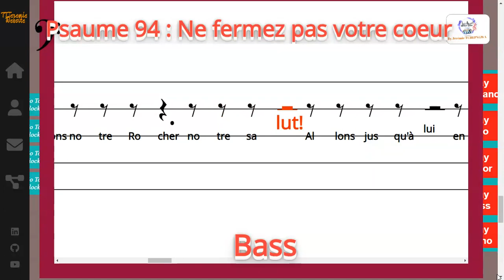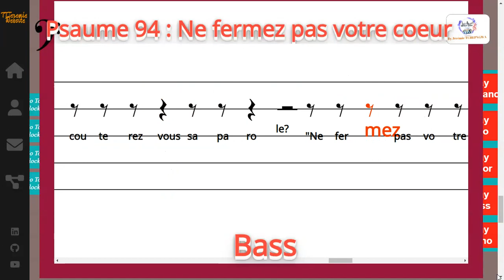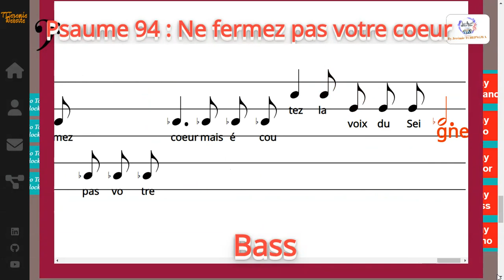Psaume 94 : Ne fermez pas votre coeur - Mél: J. Gélineau, Harm: P. Estrier - Basse